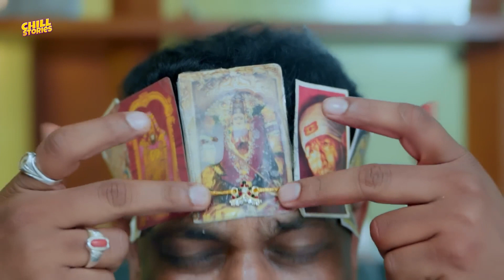Night నుంచి చుక్కలు చూపించింది || Cut chesthe